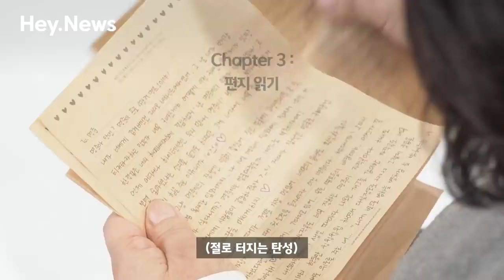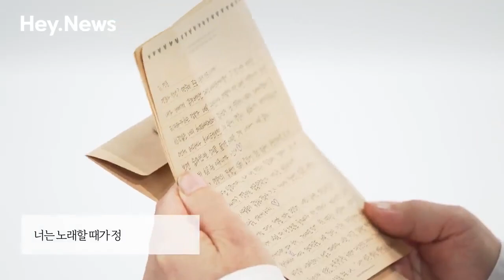MJ x Hey news (sub español)